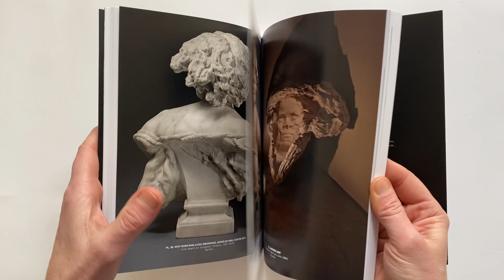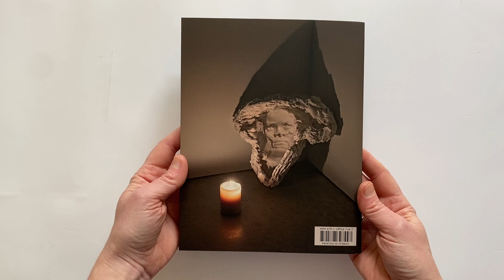Fictions of Emancipation: Carpeaux's Why Born Enslaved! Reconsidered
by Elyse Nelson and Wendy S. Walters

Distributed by Yale University